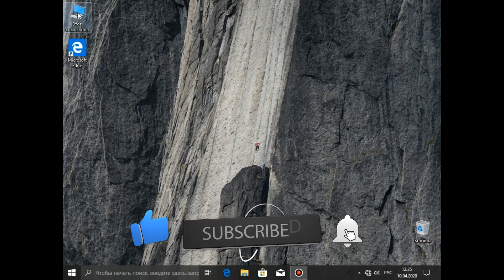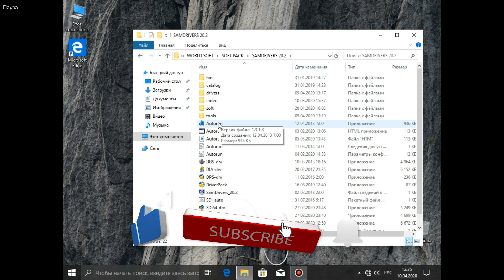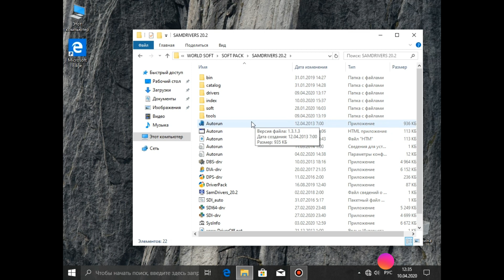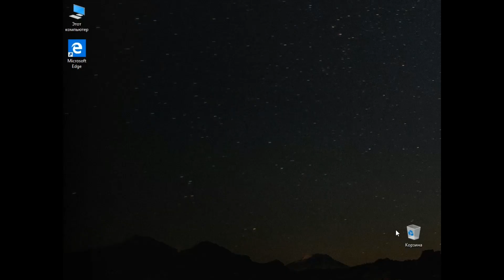Windows ustanovka qilish || Drayver o'rnatamiz || Драйверни урнатиш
Windows 10 ustanovka qilish || виндовс установка килиш
Windowsni fleshkaga yoamiz || виндовс флешкага ёзамиз
Windows o'rnatish
Drayver o'rnatamiz || Драйверни урнатиш
Videokarta , protsessor, usb portlar, internet, wifi, bluts (bluetooth) kabi drayverlarni o'rnatamiz va yangilaymiz.

Bularni bilish uchun vidyoni ko'ring, like bosing, do'stlarga ham you tube manzilimizni jo'nating.
Aytgancha windows 10 ni  telegram kanalimiz orqali oling

OTAJON NIKO